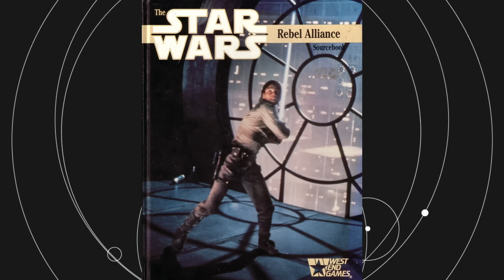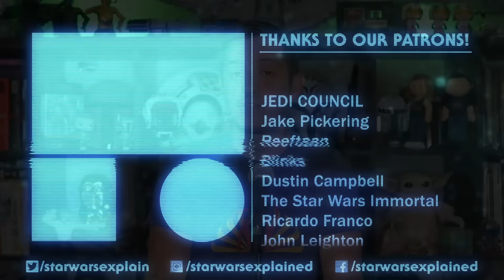Andor Uses Deep Cut Star Wars Lore PERFECTLY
My favorite scene in the fourth episode of Andor, Aldhani, was between Mon Mothma and her husband in their Coruscant apartment. They brought up important characters, discussions of morality in politics, and even used some DEEP Star Wars lore to hint at what we might see in the second season of the series.

Mailing Address
Star Wars Explained
1227 Rockbridge Rd SW